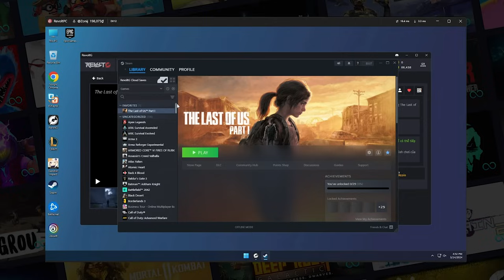Tóm tắt cốt truyện: SLEEPING DOGS - Người Trong Giang Hồ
Video này tóm tắt game Sleeping Dogs, trò chơi nhập vai thế giới mở, kể về hành trình của Thẩm Vĩ, từ một cảnh sát cho đến khi anh trở thành đại ca của băng đảng Tân Nghĩa An.

Hãy ấn vào link THEO DÕI để giúp mình lên 890.000 sub nhé ae.
║    Tất cả chỉ là giả thuyết    ║
===k=e=e=p
Game: SLEEPING DOGS
Thể loại: Hành động, Thế giới mở
Nhà phát triển: United Front Games
Phát hành: Square Enix - 2012
g=a=m=i=n=g b=r=o=